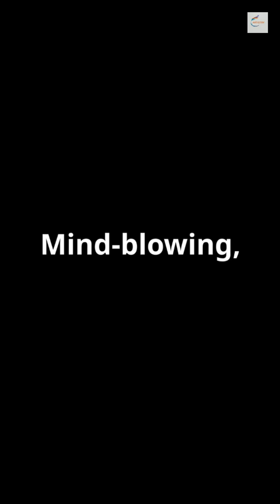China's Space Solar Power: The Next Energy Revolution!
Discover China's groundbreaking plan to capture solar energy from space! 🌞🌌 Imagine a massive solar array orbiting 36,000 km above Earth, harnessing the sun's power. This innovative space-based solar power system promises to generate energy equivalent to Earth's total recoverable oil reserves every single year. Learn about the advanced technologies, like the reusable Long March-9 rocket, that are making this ambitious initiative possible. Dive into the future of renewable energy and space exploration in this fascinating video!